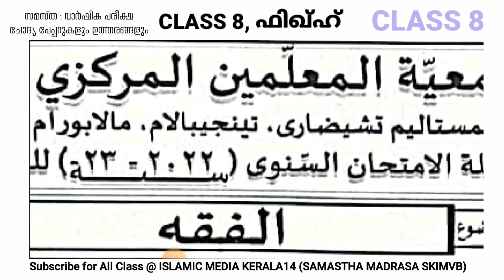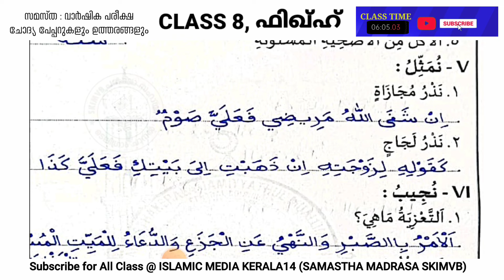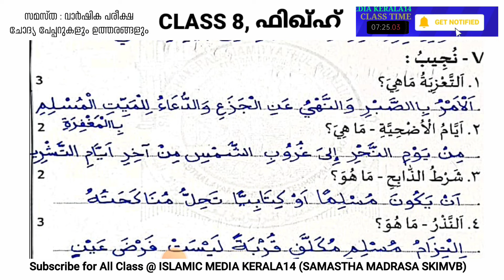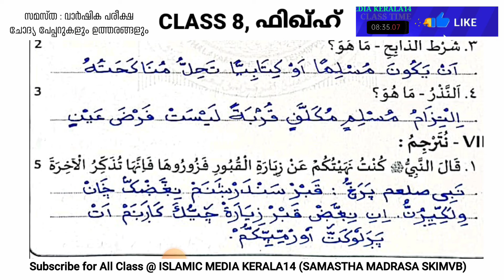CLASS 8 ഫിഖ്ഹ് പൊതു പരീക്ഷാ ചോദ്യപ്പേപ്പറും ഉത്തരങ്ങളും (Year 2023) new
CLASS 8 ഫിഖ്ഹ് പൊതു പരീക്ഷാ ചോദ്യപ്പേപ്പറും ഉത്തരങ്ങളും (Year 2023) islamic media kerala14